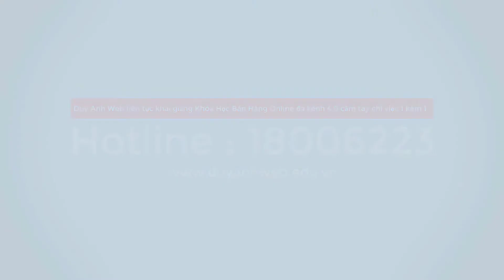Xem sao chiếu mệnh và hạn năm 2022 tuổi Mậu Ngọ 1978 nam mạng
Xem sao hạn năm 2022 tuổi Mậu Ngọ 1978 Nam mạng
Xem sao chiếu mệnh và hạn năm 2022 tuổi Mậu Ngọ 1978
Xem sao chiếu mệnh và hạn năm 2022 tuổi Mậu Ngọ 1978 nữ
Sao chiếu mệnh 2022 của nam tuổi Mậu Ngọ 1978
Sao chiếu mệnh tuổi Mậu Ngọ năm 2022 Nam mệnh
Xem sao hạn tuổi Mậu Ngọ 1978 năm 2022 chính xác nhất
Nam/nữ sinh năm 1978 năm 2022 sao gì chiếu mệnh/chiếu
Xem sao chiếu mệnh và sao hạn tuổi Mậu Ngọ năm 2021 tốt
Xem hạn tam tai năm 2022 tuổi Mậu Ngọ 1978 và cách giải

Tử vi tuổi Mậu Ngọ năm 2020 nam mạng
Tử vi tuổi Mậu Ngọ năm 2021 nam mạng
Tử vi tuổi Mậu Ngọ năm 2022 nam mạng
Tử vi tuổi Mậu Ngọ năm 2023
Tử vi tuổi Mậu Ngọ năm 2022 nữ mạng
Tử vi Mậu Ngọ năm 2022
Tuổi Mậu Ngọ làm nhà năm 2022
Tử vi tuổi Mậu Ngọ năm 2021 nữ mạng
Thiet ke web o day https duyanhweb com vn Hoc quang cao o day https duyanhweb edu vn
Xem sao chieu menh va han nam 2022 tuoi Mau Ngo 1978 nam mang
Xem sao han nam 2022 tuoi Mau Ngo 1978 Nam mang
Xem sao chieu menh va han nam 2022 tuoi Mau Ngo 1978
Xem sao chieu menh va han nam 2022 tuoi Mau Ngo 1978 nu
Sao chieu menh 2022 cua nam tuoi Mau Ngo 1978
Sao chieu menh tuoi Mau Ngo nam 2022 Nam menh
Xem sao han tuoi Mau Ngo 1978 nam 2022 chinh xac nhat
Nam nu sinh nam 1978 nam 2022 sao gi chieu menh chieu
Xem sao chieu menh va sao han tuoi Mau Ngo nam 2021 tot
Xem han tam tai nam 2022 tuoi Mau Ngo 1978 va cach giai

Tu vi tuoi Mau Ngo nam 2020 nam mang
Tu vi tuoi Mau Ngo nam 2021 nam mang
Tu vi tuoi Mau Ngo nam 2022 nam mang
Tu vi tuoi Mau Ngo nam 2023
Tu vi tuoi Mau Ngo nam 2022 nu mang
Tu vi Mau Ngo nam 2022
Tuoi Mau Ngo lam nha nam 2022
Tu vi tuoi Mau Ngo nam 2021 nu mang